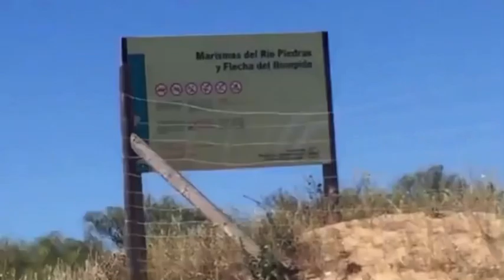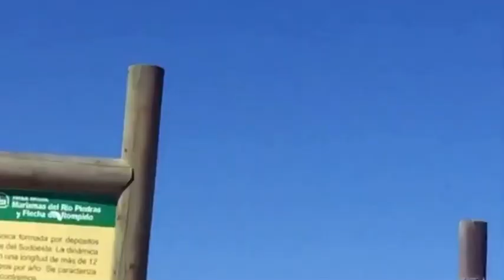Khám phá hòn đảo nhỏ của tỉnh Andalucía Sevilla🏝️Secreto oculto de España Islantilla Huelva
Islantilla es una playa y mancomunidad conformada por los municipios costeros de Isla Cristina y Lepe, situada en la provincia de Huelva, Andalucía, en la conocida como Costa de la Luz, al suroeste de España.

La gastronomía de esta tierra encuentra en la calidad su sello distintivo. Influencias atlánticas y mediterráneas forjan una cocina basada en pescados frescos, mariscos y moluscos, en donde tampoco falta la riqueza de los jamones ibéricos y chacinas de la Sierra de Aracena, y una fuente inagotable de verduras y frutas que tiene sus máximos exponentes en los afamados cítricos, fresones y frutas tropicales cultivadas en Lepe, a pocos metros de la costa. Con estos referentes es fácil descubrir una gastronomía variada y sencilla, rica en aromas y texturas, que ha sabido modernizarse desde entidades como la Escuela de Hostelería de Islantilla.
La lista de platos es interminable: pescados como el atún, la corvina, el rape o la raya. Bivalvos inconfundibles por la delicadeza de su sabor, como la coquina o la chirla. Mariscos inigualables y universales, como la gamba de Huelva (blanca y fresca), el bogavante, la langosta o las cigalas. Tampoco ha de olvidarse la tradicional oferta conservera de Isla Cristina, con deliciosas muestras en las caballas y melvas en puro aceite de oliva, procedente de la Campiña.
Como colofón, el Condado de Huelva tiene su propia leyenda con una cultura vitivinícola que riega las mejores mesas de la provincia.